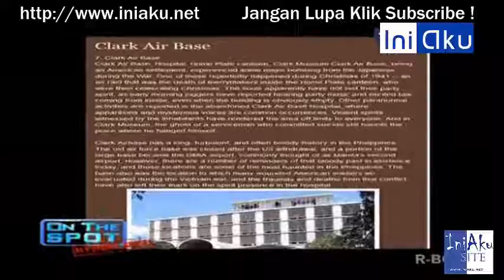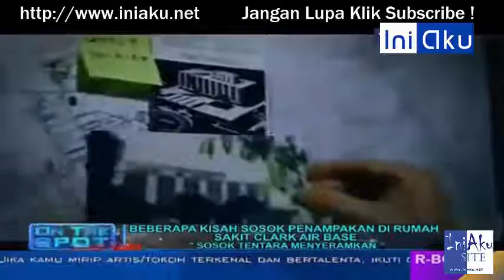Rumah Sakit Angker Part 1 Versi On The Spot